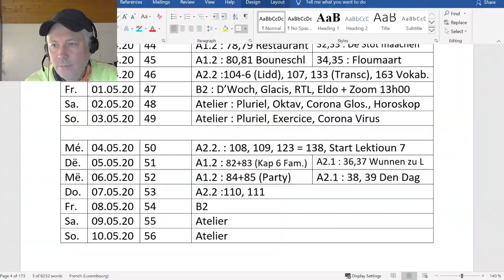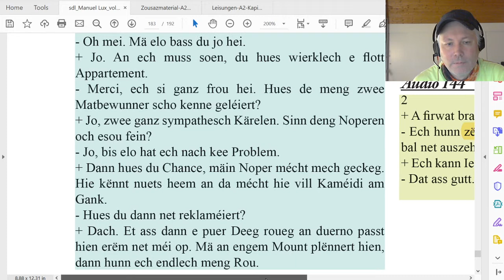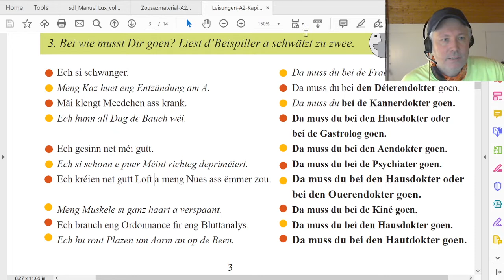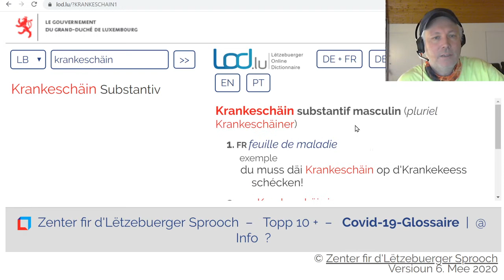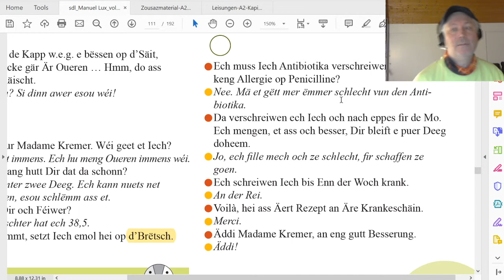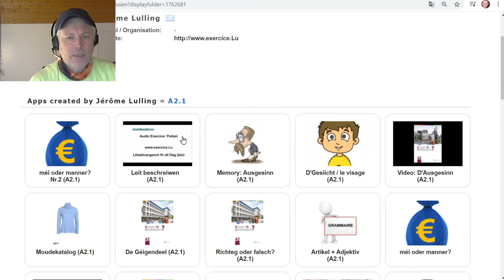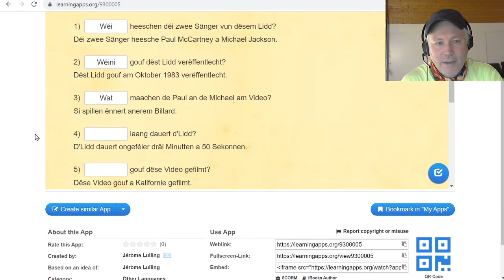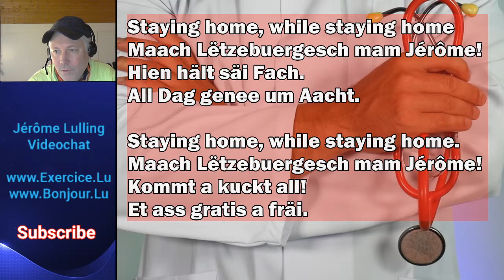VC 53: beim Dokter (A2.2)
Lëtzebuergesch léieren
Pop-quiz